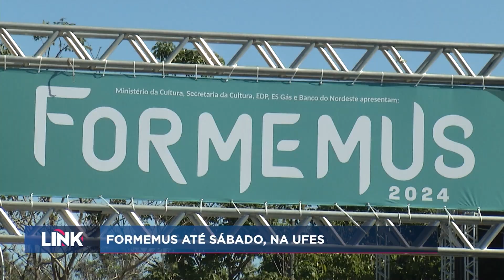Formemus até sábado, na Ufes